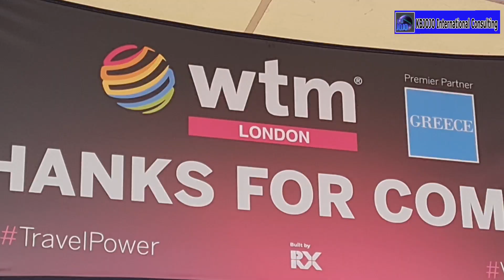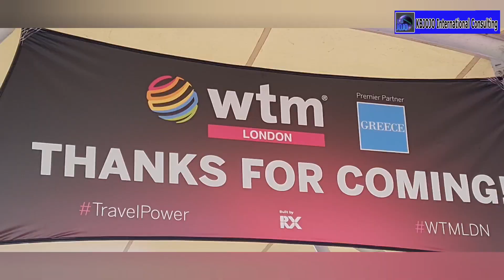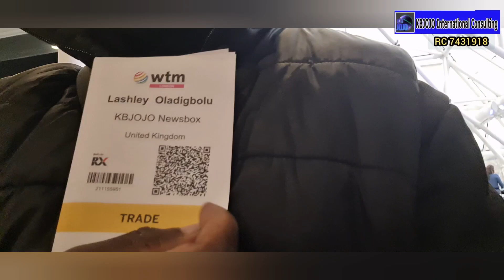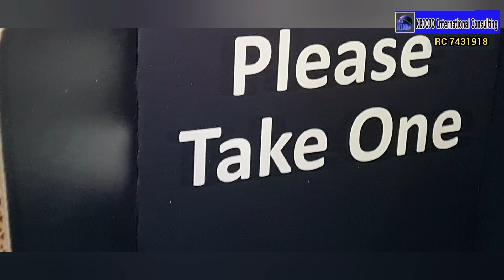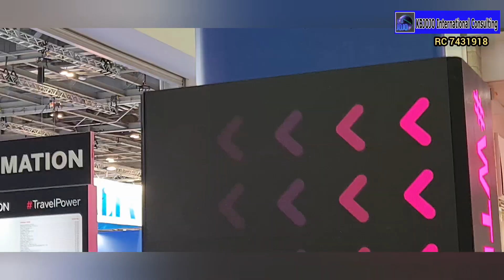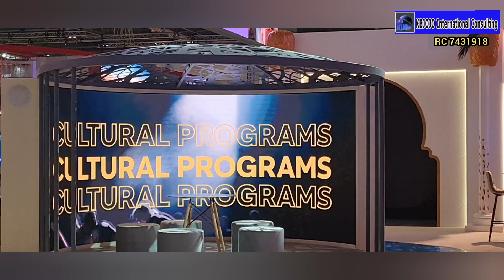BENEFITS OF NETWORKING AT WORLD TRAVEL MARKET IN LONDON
WORLD TRAVEL MARKET IN LONDON IS A MECCA OF TOURISM BUSINESS